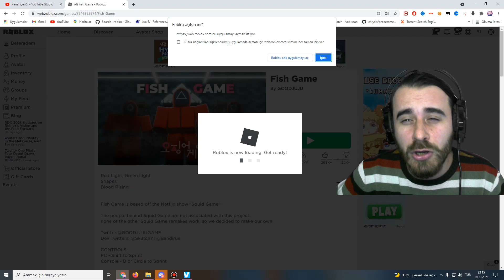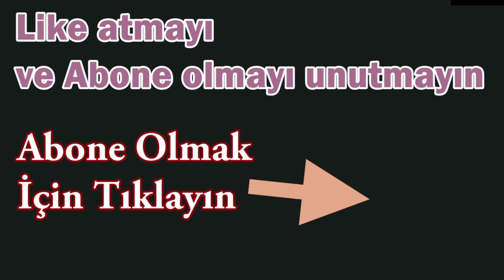Squid Game Hile Roblox Squid Game Kazanma Hilesi Fish Game Auto Farm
Hile Programının Ve Scriptin Linki
RAR ŞİFRESİ : beter